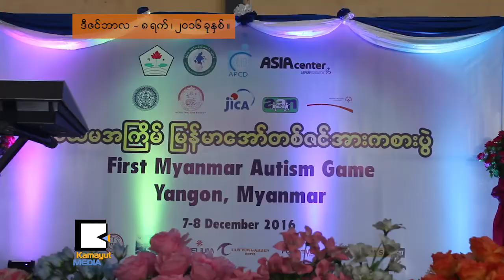ေအာ္တစ္ဇင္ကေလးေတြကို အားကစားပြဲက ဘယ္လိုအေထာက္အပံ့ျဖစ္ေစလဲ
ပထမအႀကိမ္ က်င္းပတဲ့ ျမန္မာေအာ္တစ္ဇင္အားကစားပြဲကို ဒီဇင္ဘာ ၇ရက္ေန႔က ျမန္မာႏိုင္ငံမသန္စြမ္းအားကစားအဖြဲ႔ခ်ဳပ္မွာ ျပဳလုပ္ခဲ့ပါတယ္။ ေအာ္တစ္ဇင္ကေလးေတြ ပါဝင္မယ့္ အားကစားပြဲက ဘယ္လို ကစားနည္းေတြပါဝင္တာလဲ။